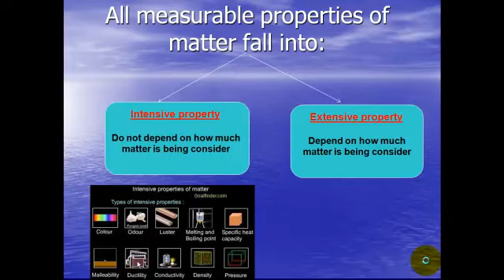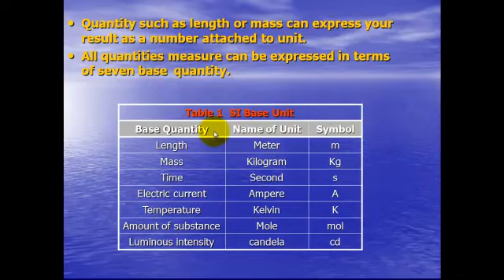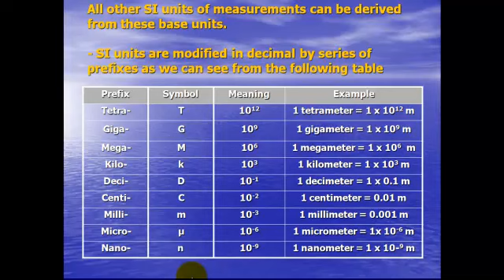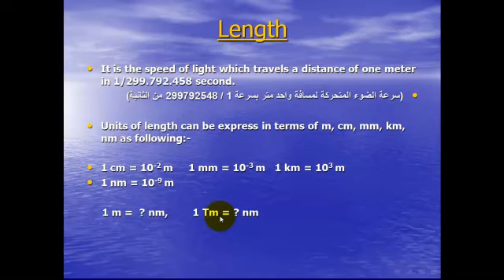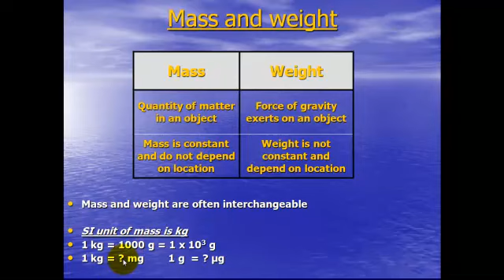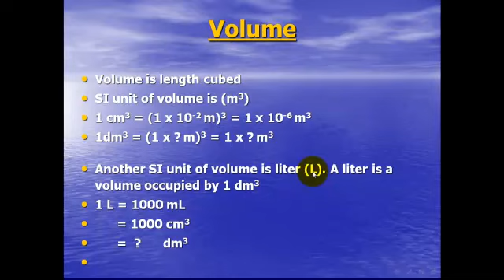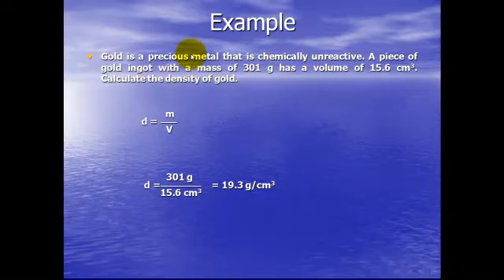Chemistry Video Lecture 2